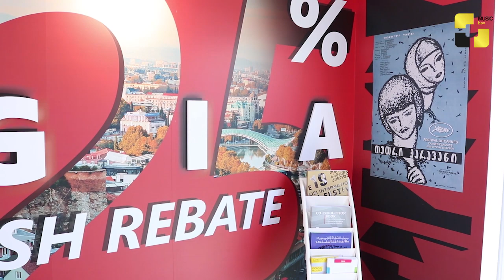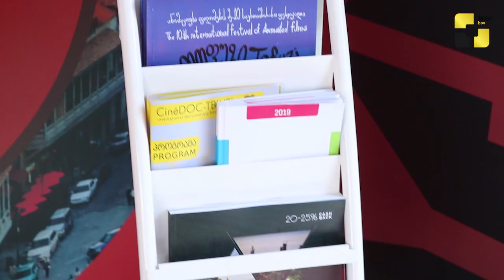საქართველო კანის 72-ე კინოფესტივალზე